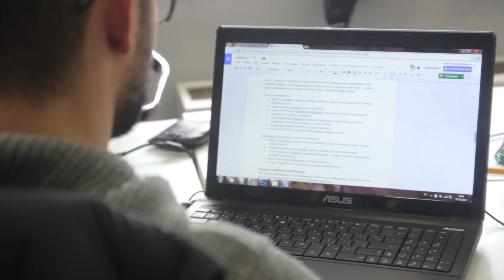Mąż Zostawił Swoją Młodą Żonę, Ale Co Stało Się Później..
Samantha dorastała w inteligentnej rodzinie. Matka Samanthy, pani Valentina, była głównym lekarzem szpitala miejskiego. Tata zajmował dobre stanowisko w urzędzie skarbowym. W wieku siedmiu lat dziewczynka poszła do gimnazjum. Jednocześnie uczyła się w szkole muzycznej. Samantha zawsze pilnie się uczyła. Na zebraniach rodziców otrzymywała świadectwa pochwalne i dyplomy. Dziewczynka była szczególnie dobra z matematyki, ale pozostałe przedmioty Samantha opanowała doskonale. W szkole Samantha miała dwie przyjaciółki Julie i Kiki. Dziewczynki wychowywały się w prostych rodzinach.